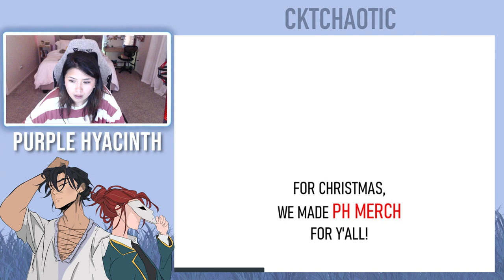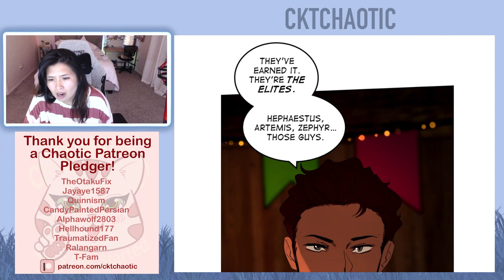Purple Hyacinth Webtoon - Episode 69 - Episode 70 - Full Reading/Reaction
Intro - 0:00
Episode 69 - 0:54
Episode 70 - 8:24
Ending Credit - 14:34